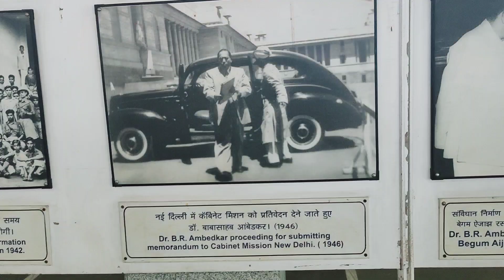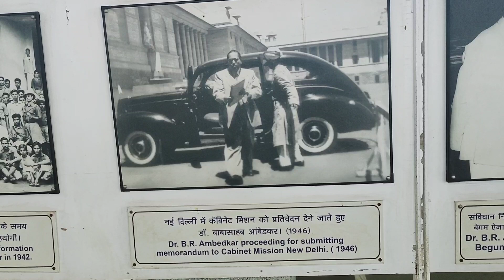दीक्षाभूमि नागपुर लाइव!!nagpur tourist place!!dikshabhumi 💥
Hello Friends,
Amit jh Desivlog

Visit Nagpur DIKSHABHUMI and DRAGON
PALACE
Vlog' channel has videos related TO
this channel and keep receiving updates.
Please S-U-B-S-C-R-1-B-E to AMIT JH DESIVLOG
If you have any Questions or Suggestion Please
write below my video in comment section.

नमस्कार दोस्तों, आपका बहुत बहुत स्वागत है हमारे चैनल
" AMIT JH DESIVLOG" में,
अपलोड्स की जानकारी प्राप्त कर सकते है। अगर आप चैनल
के बारे में ज्यादा जानकारी चाहते हैं तो हमारे विडियो को
अबश्य देखें| मुझे उम्मीद है आपको हमारा विडियो पसंद
आएगा|
अगर आपका कोई सवाल या सुझाब है तो कृपया विडियो के
नीचे कमेंट जरूर करे |